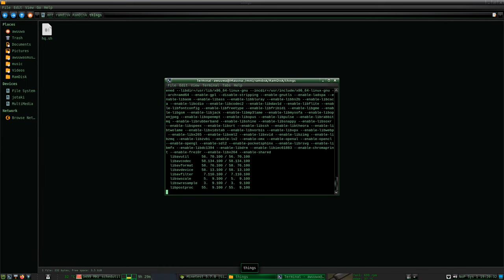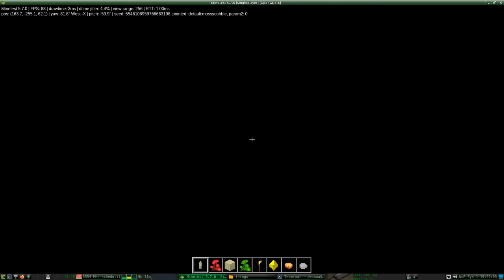Minetest mod: Rail Corridors + Treasures | showcase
Minetest Rail Corridors + Treasures

This mod basically adds mineshafts into the game. Similar to what is seen in the game Minecraft with it's mineshafts